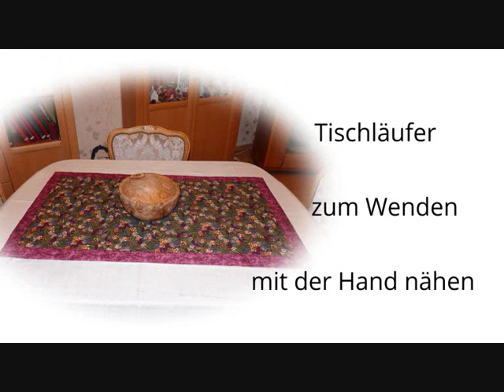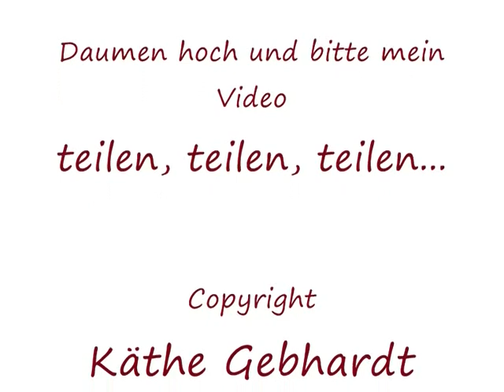Tischläufer( Tischdecke/Tischset ) zum Wenden mit der Hand genäht , Blindstich / Staffierstich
Im heutigen Video zeige ich euch , wie ihr einen Tischläufer ( Tischdecke , Tischset ) mit der Hand nähen könnt .
Das geht einfach und dauert nicht lange.
Und da man mit dem Staffierstich / Blindstich keine sichtbaren Nähte hat ,
könnt ihr den Tischläufer auch als Wende Tischläufer benutzen .
Viel Spaß beim Zuschauen und nähen !
Bis zum nächsten mal
Käthe

Material
Baumwollstoff , richtet sich nach der Größe des zu nähenden Tischläufers
evtl. Vlies
Nähgarn

Hier geht es zu meinem zweiten Kanal
Käthes Welt

Die nach meiner Anleitung entstandenen Produkte dürfen nicht zum Verkauf angeboten werden.